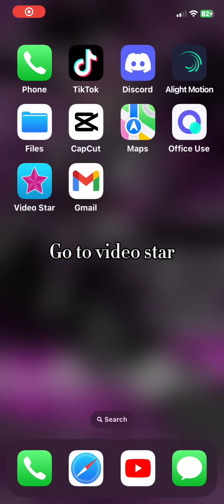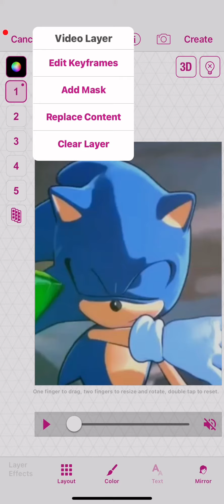3d tunnel tut